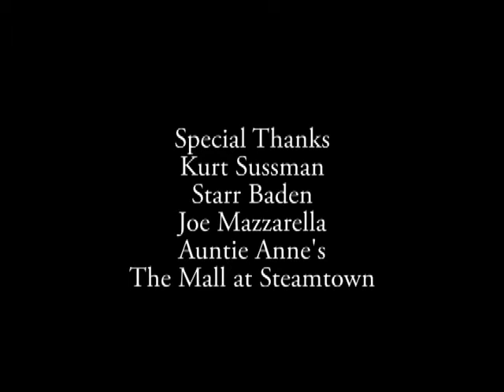Auntie Anne's: 'Night of the Living Pretzels'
One night... in a deserted mall... a group of pretzel makers are about to get twisted.